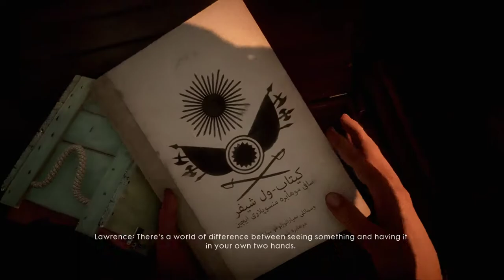BATTLEFIELD 1 Walkthrough Gameplay Part 15- "Hidden In Plain Sight"